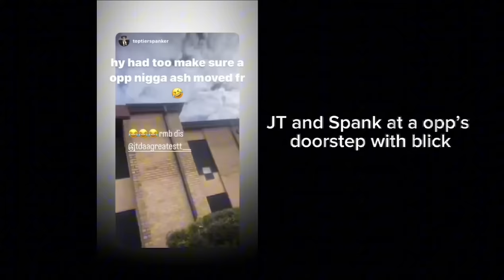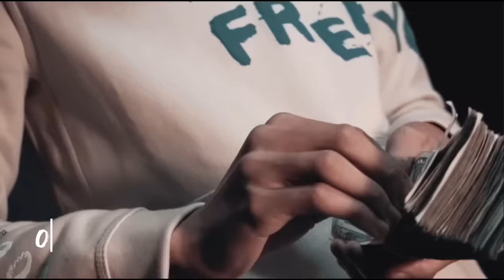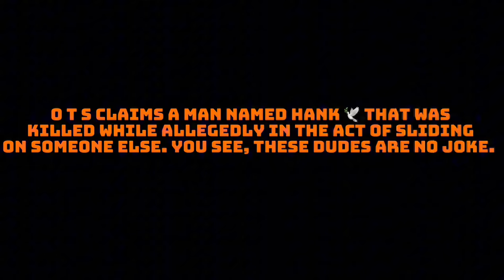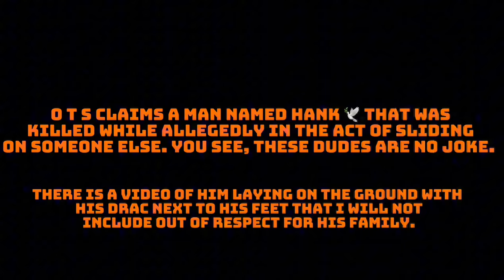Most Active Gangs in Dallas Drill